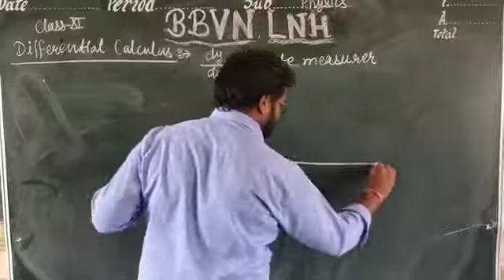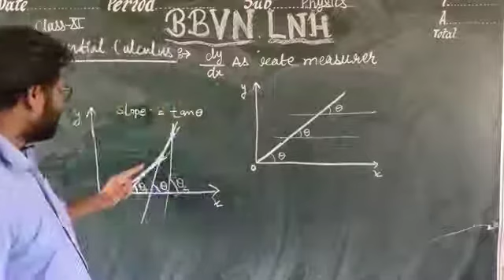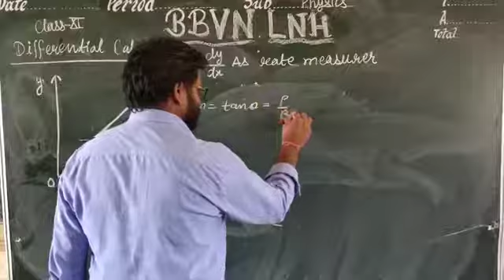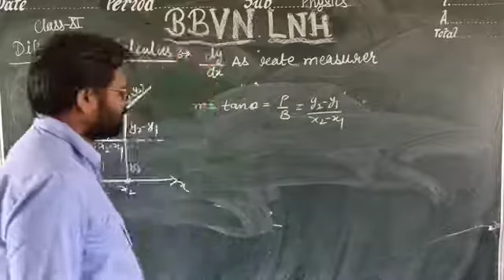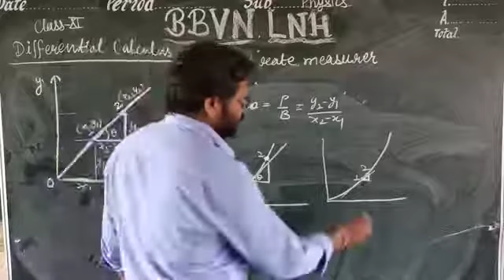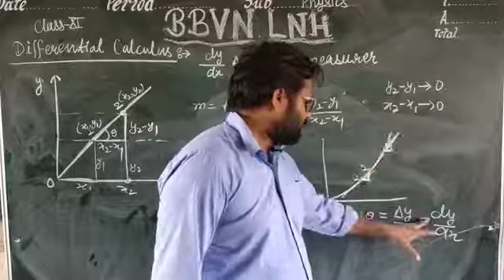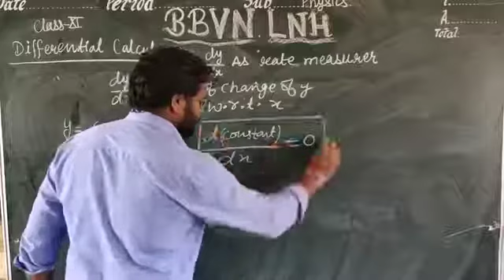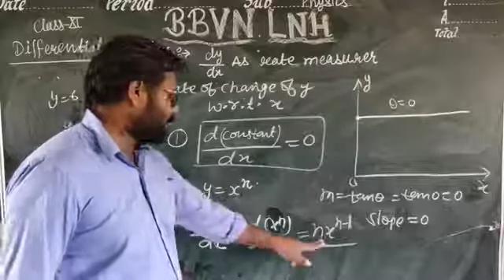XI PHYSICS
differential calculus